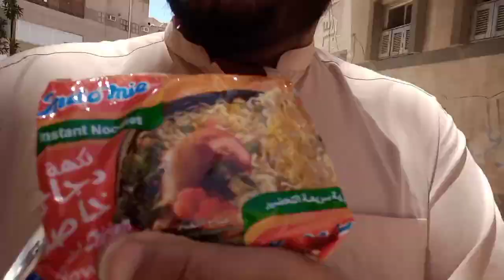aj kiska birthday hi or gher ki safai ki